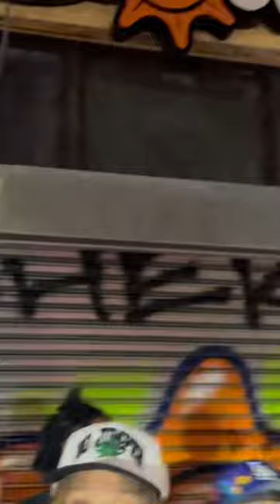KING YELLA GOES TO CHIEF KEEF GLO SHOP TO SHOW SUPPORT & TO SEE IF HE PUSHIN ☮️ BUT THEY WAS CLOSED